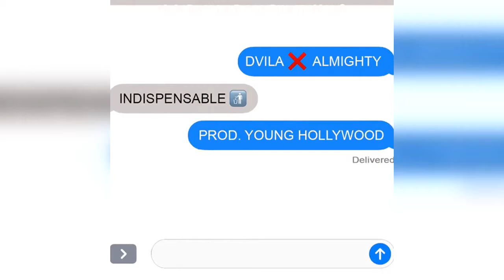Best ray_la_r - Ray La R Instagram Compilation 2018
Credit: @ray_la_r On Instagram